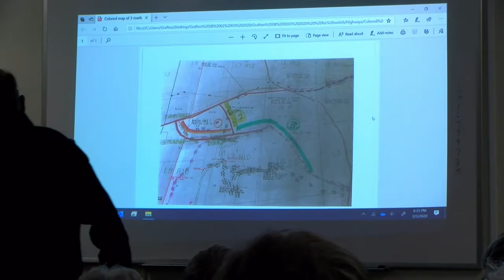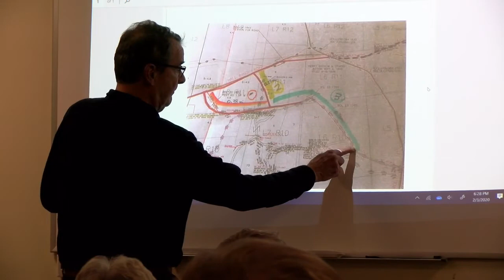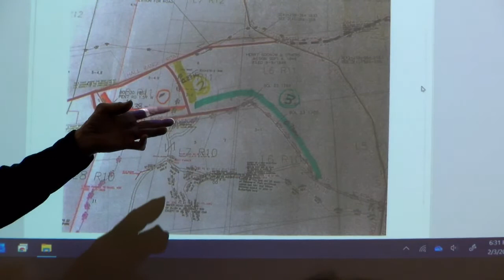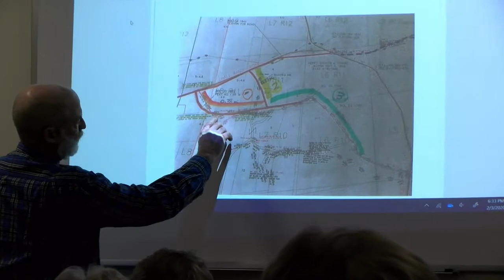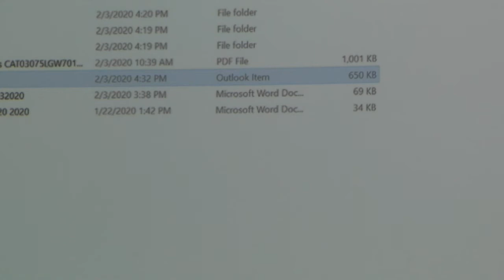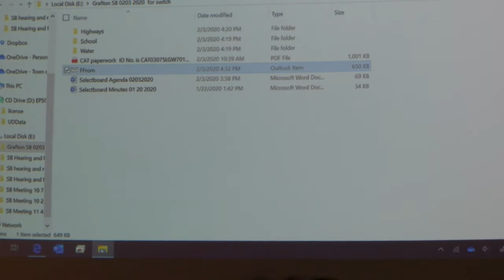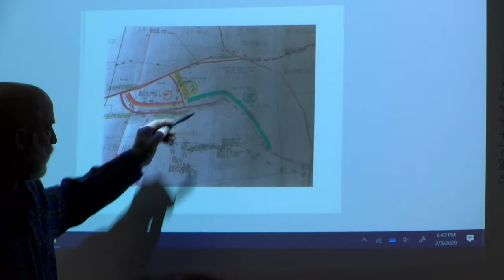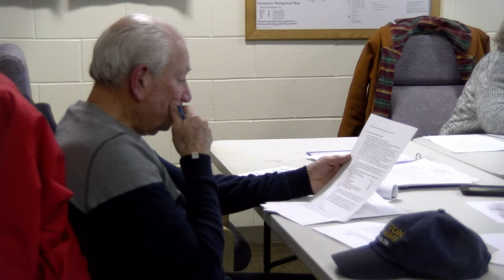Grafton Select Board: February 3rd, 2020